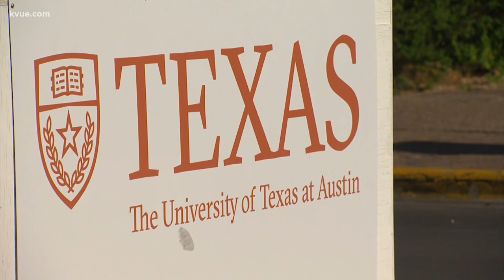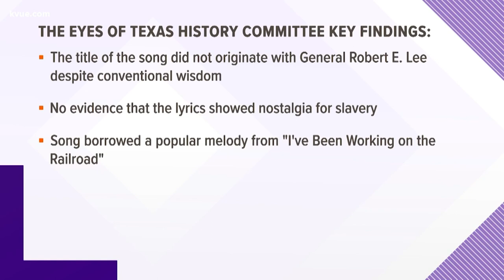Group calls for removal of 'The Eyes of Texas'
"The Eyes of Texas" controversy continues on the Forty Acres. Black lawmakers, several chapters of the NAACP and UT students are calling for the song's removal.